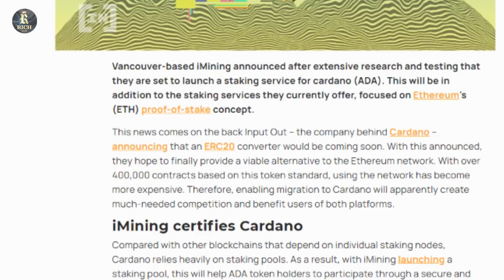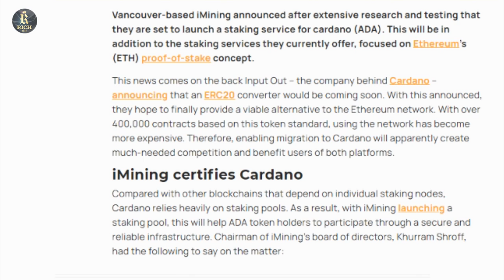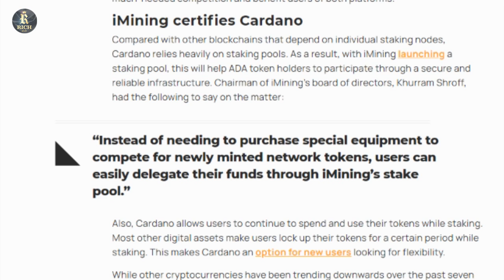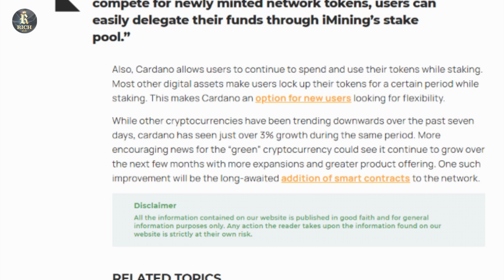Elon Musk's Employees Expose CARDANO And Leak Future Price I Ada Cardano Price Prediction 2021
In this video, we will talk about crypto news, cryptocurrency news , cardano, cardano coin, cacardano price prediction 2021, cardano network, cardano cryptocurrency. ADA crypto / cardano crypto is a promising cryptocurrency. Cardano Ada is now rapidly developing. Let's do cardano ada price prediction, cardano crypto price prediction and talk about cardano news today.What is cardano 2021? Is it worth investing in ada crypto?What will be the cardano price in April 2021? ADA 2021 is a good investment and a reliable cryptocurrency?What will happen to cardano staking / ada crypto in 2021?We will analyze in detail the topics about cardano coin price prediction , cardano crypto price prediction 2021 , ada cardano coin price prediction 2021.